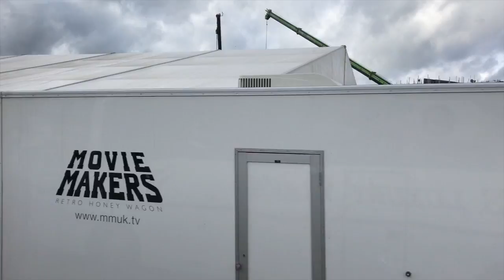Как попасть в кино? Кому подходит работать в фильмах, как начать. Supporting Artist.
Сегодня покажу вам моменты моего дня, когда я отправляюсь на работу. Расскажу немного об индустрии фильмопроизводства и о том как туда попасть.

Видео получилось очень общее, я постаралась ответить на вопросы:
Кому подходит работать в кино
Как попасть на работы в фильмах в виде supporting artist /extra
В какие агенства обратиться (об этом позже подробнее)
Как выглядит рабочий день?

Если у вас есть более подробные вопросы, обязательно спрашивайте.